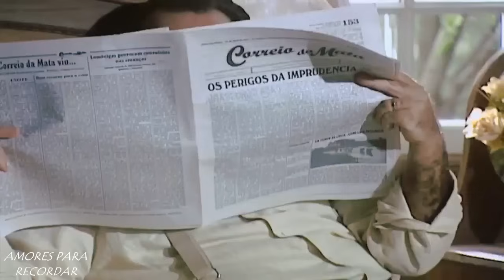BELINHA & NECO PARTE 8